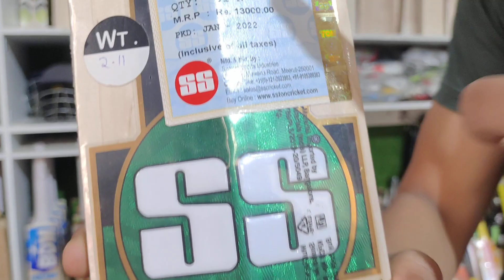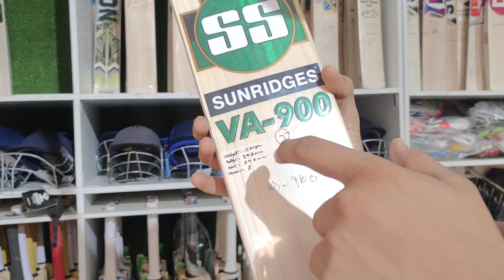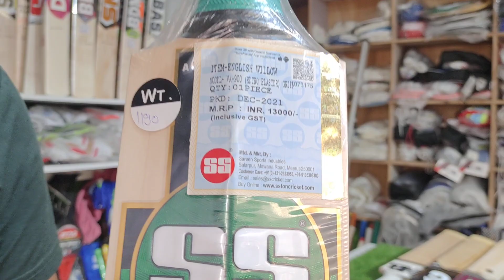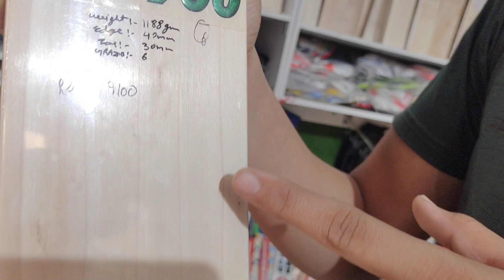Ss VA 900 English willow bat review bumper offers best sports Shop in Delhi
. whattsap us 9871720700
.shop address Bhajnpura gali no 6 near bhajnpura thana delhi 110053